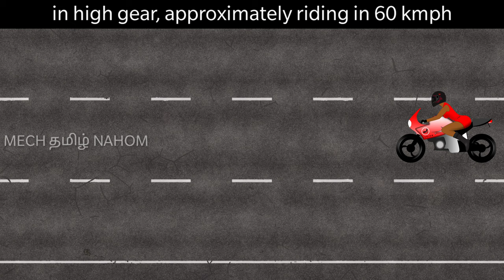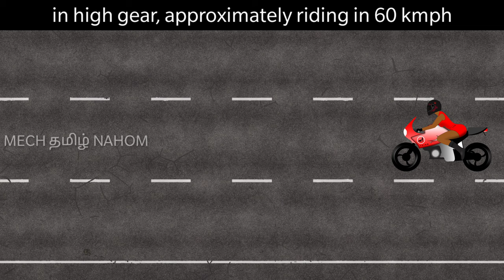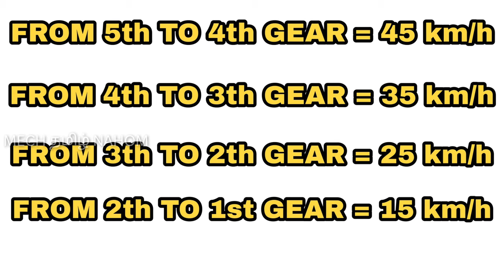How to downshift gear in bike tamil | கியர் குறைக்கும் சரியான முறை | Reduce Gear | Mech Tamil Nahom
Every rider will have done many times on the road  is perform downshifts on the bike and It’s also more than likely something that isn’t given a second thought for many of these riders and  however a more ideal way to downshift on a motorcycle that will help you keep the bike stable and maximise the slowing benefit you get from engine braking but some riders will adopt the method of blipping the throttle as they make their downshifts and others will do for the method of slipping the clutch back in after selecting the lower gear But what is the best way ? and so we get into correct technique and which is best way and this video will be explained in Tamil language and thank you for watching this video